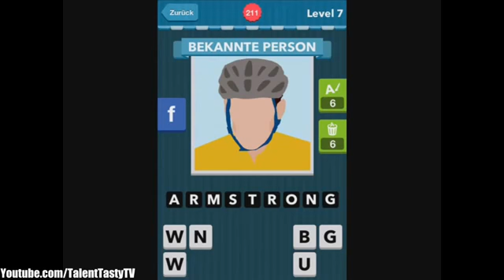Icomania Level 7 Answers Deutsch Iphone,Android,Ipad) Icomania All Levels